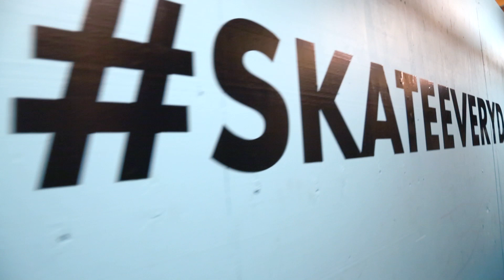Road to TAMPA DAY 2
FILM：Jackson Hung